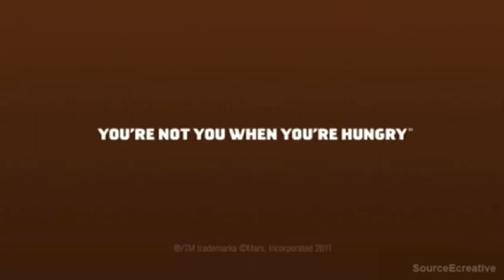Snickers (2011) Television Commercial - Joe Pesci & Don Rickles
Snickers (stylized in all caps) is a brand of chocolate bar consisting of nougat topped with caramel and peanuts, all encased in milk chocolate.[2] The bars are made by the American company Mars, Inc.. The annual global sales of Snickers is over $380 million,[3][4][5] and is widely considered the most popular and bestselling candy bar in the world.[6][7]

 the United Kingdom, Snickers was sold under the brand name Marathon until 1990.[8] A Marathon retro edition was sold exclusively at Morrisons for three months in 2019.[9]

In 1930,[1] Mars introduced Snickers, named after the favorite horse of the Mars family.[10] The Snickers chocolate bar consists of nougat, peanuts, and caramel with a chocolate coating. The bar was marketed under the name "Marathon" in the UK and Ireland until 1990, when Mars decided to align the UK product with the global Snickers name (Mars had marketed and discontinued an unrelated bar named Marathon in the United States during the 1970s which was similar to the UK's Curly Wurly). There are also several other Snickers products such as Snickers mini, dark chocolate, white chocolate, ice cream bars, Snickers with almonds, Snickers with hazelnuts, Snickers with pecans, Snickers peanut butter bars, Snickers protein and Snickers with Extra Caramel, as well as espresso, fiery, and sweet & salty versions.[11][12][13][14][15][16][17][18]